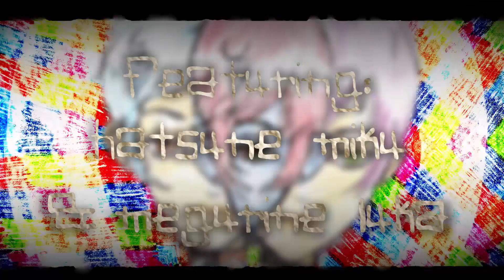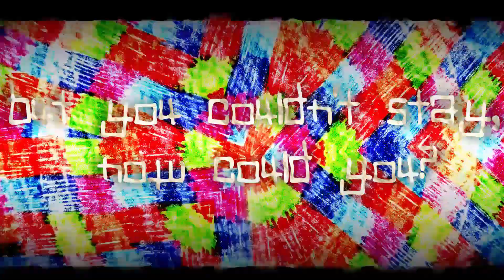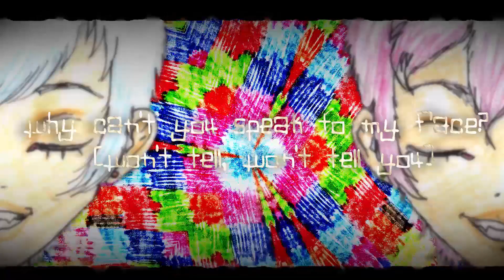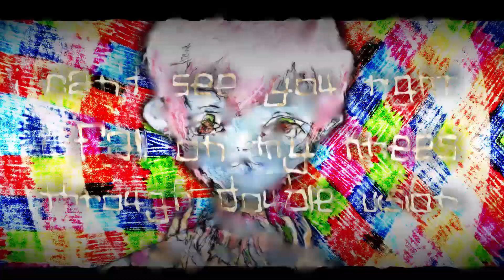[ Hatsune Miku and Megurine Luka ] double vision [ Original Vocaloid Song ]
[EPILEPSY WARNING: Flashing Imagery!]

"Who are you? I can't see you right through double vision."
Alright! Here's the fourth PV for a song from 'emotions factory'!  This was one of my favorite songs that I was working on at the time, but also was one of the ones I was struggling with the most visually (ESPECIALLY where the PV was concerned...man I was struggling with it for some reason). Luckily the art concept turned out pretty cool at least. It was so enjoyable to design!

I was really inspired by a weird mix of like...reggae and industrial music while making this? It's kind of funky, but it was really fun to make.

I got some help from Brood with rendering Miku for this! He was super kind and offered to help me turn it into a duet! I feel really honored to be able to have a song with the two of them together. Miku and Luka are such a classic combo~ (Also pleeeeease, go check out Brood's stuff! He makes some of the most beautiful and ethereal music that I've run across in the vocal synth community, and it needs so much more love

Credits:
Song/Lyrics/Illustrations/PV: OneThoughtRemains
Vocals: Megurine Luka and Hatsune Miku

Lyrics:

Why can't I see you clearly? (can't see, can't see you)
I wipe my eyes and you fade away (you fade away)
Somehow I just brush you nearly (can't feel, can't feel you)
I touch the ground and I fade away (I fade away)

Time was supposed to make us stronger
But you couldn't stay, now could you?
I fall on my knees

At one time you seem to me warm
Then you alter, just hurt me more
I can't see you right through double vision

Why can't you speak to my face? (won't tell, won't tell you)
Are you ashamed of the words you said? (ashamed of it)
Apologize for my mistake (words I, words I said)
But then I saw the lies in your eyes (lies in your eyes)